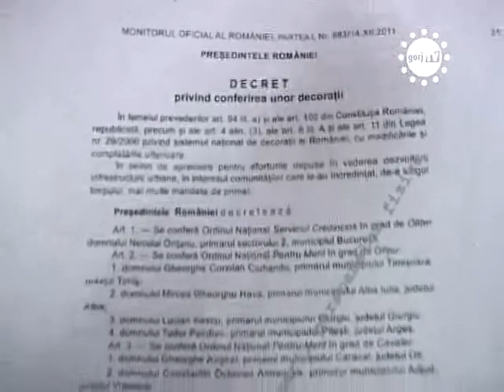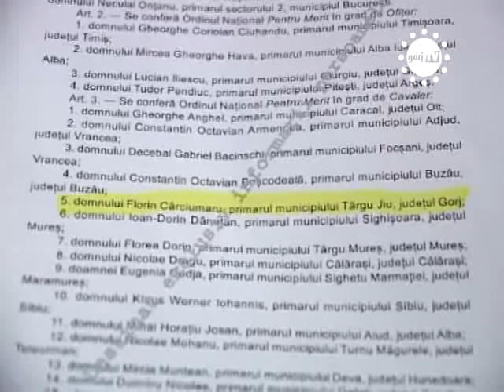STIRILE GORJTV CARCIUMARU CAVALERUL LUI BASESCU